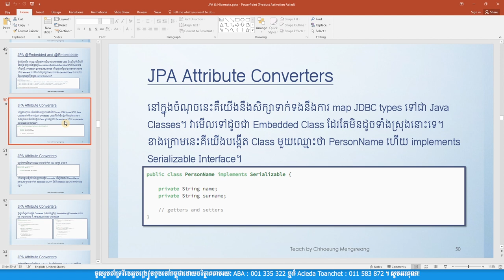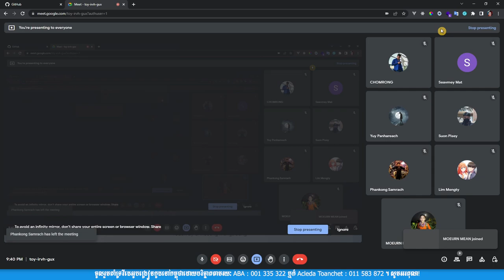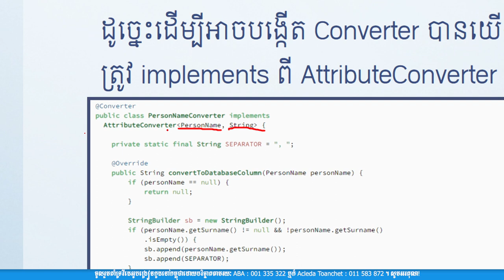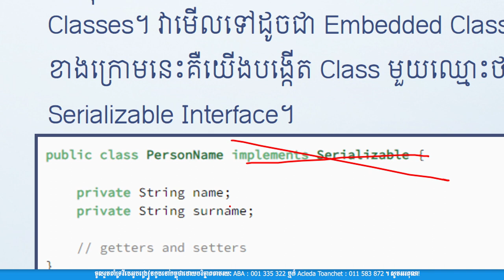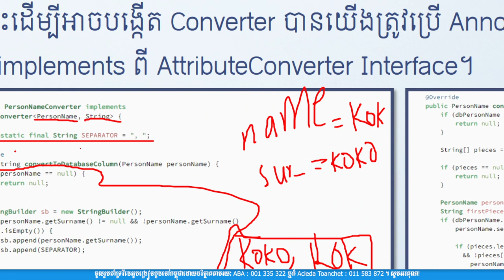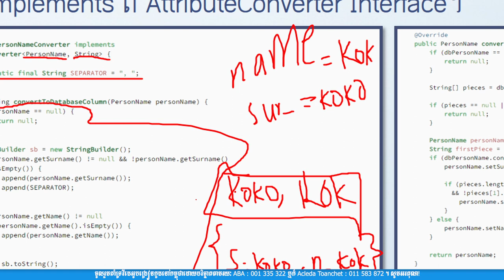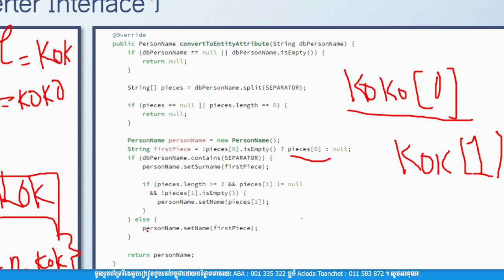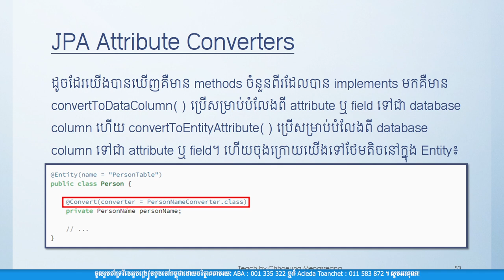Java Full Stack Web Development - Spring Data JPA Attribute Converters Day 63 | MengSreang Channel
👉តាមរយៈមេរៀនវីដេអូមួយនេះគឺអាចឲ្យគ្នាយើងយល់ដឹងបានច្រើនទាក់ទងនឹងចំណេះដឹងពីការអភិវឌ្ឍគេហទំព័រដោយប្រើប្រាស់ Java Spring ជា Backend Technology ហើយ React JS ជា Frontend Technology។